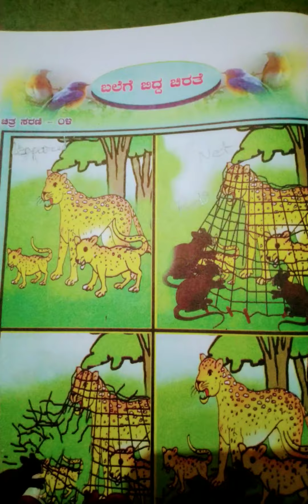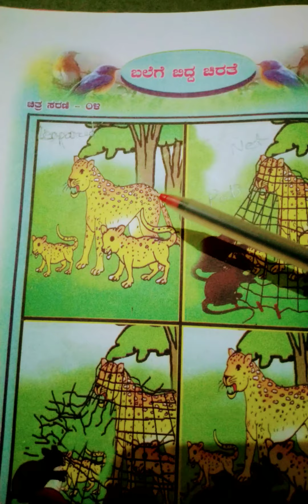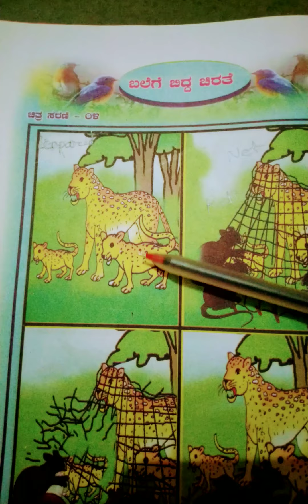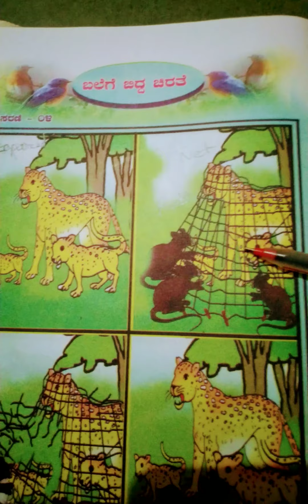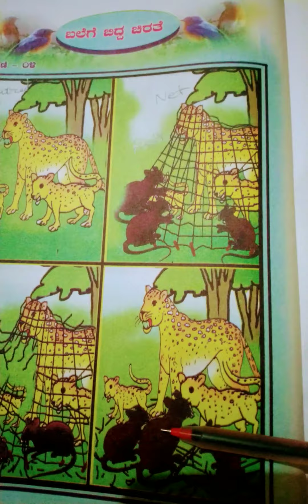1st standard kali Kannada testbook story ಬಲೆಗೆ ಬಿದ್ದ ಚಿರತೆ Explained in english